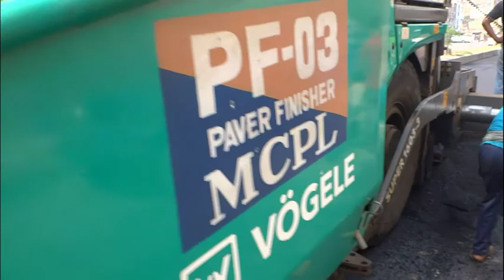Road Construction in Bangladesh | Road Carpeting Techniques in Bangladesh | Unimade Technology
In this video I have shown how to carpeting and road Construction in Bangladesh.